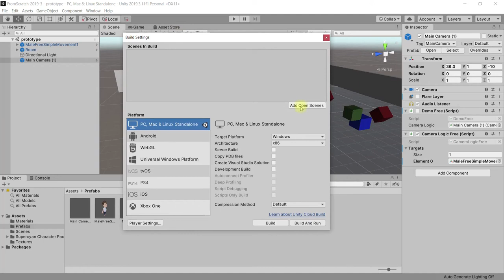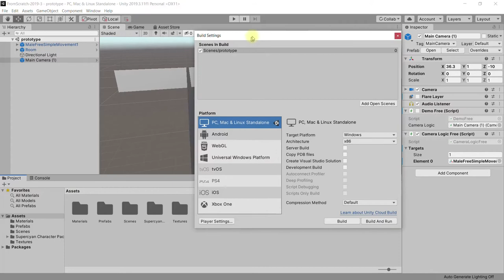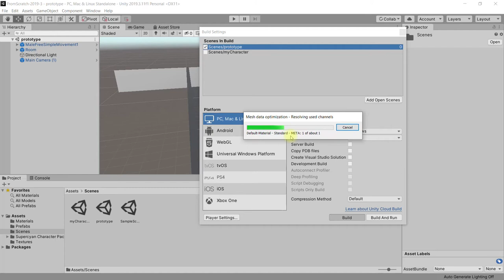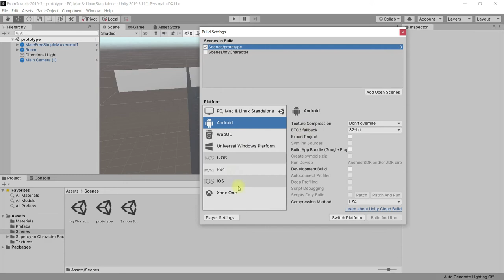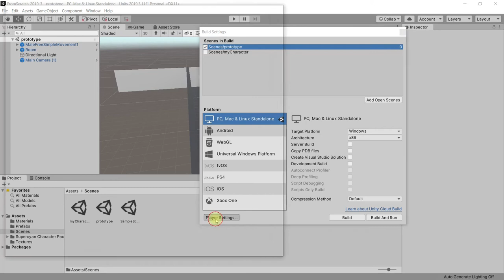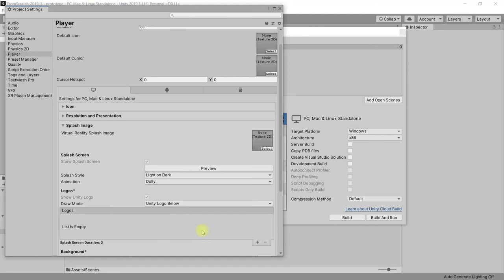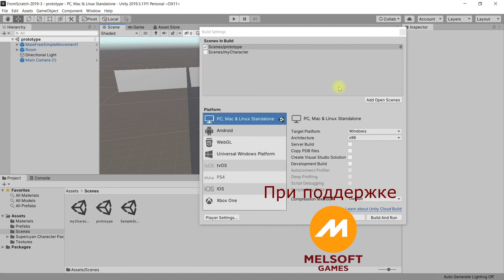Как собрать проект Unity в исполняемый файл?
Хотите, чтобы в вашу игру могли играть все? Собираем проект Unity в исполняемый (exe) файл (приложение) и делимся с друзьями!

Сделать это просто:

- выбираем пункт меню File - Build Setting
- делаем несколько настроек
- нажимаем кнопку Build.